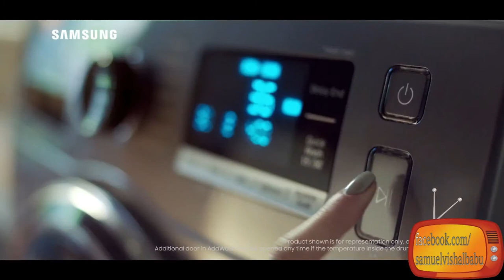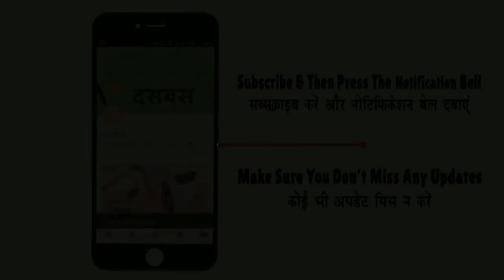Samsung AddWash Washing Machine DontMissOut Latest English Ad 2017